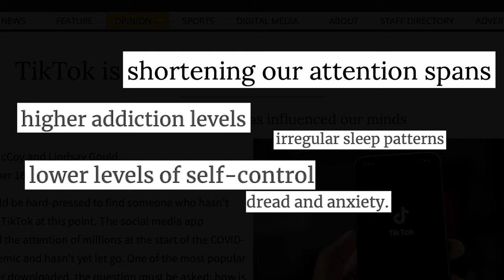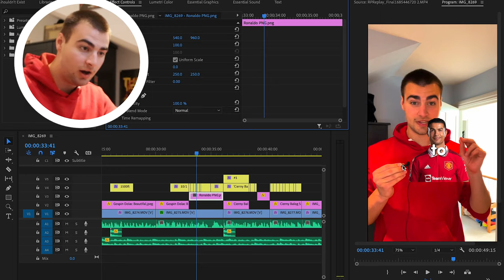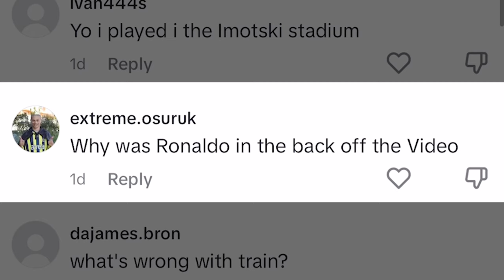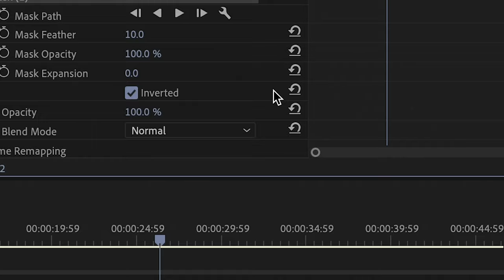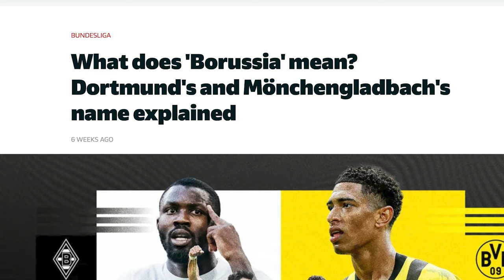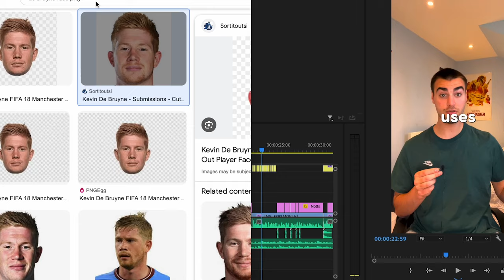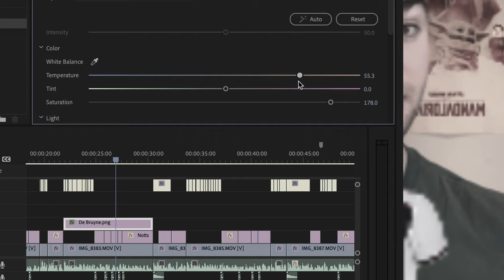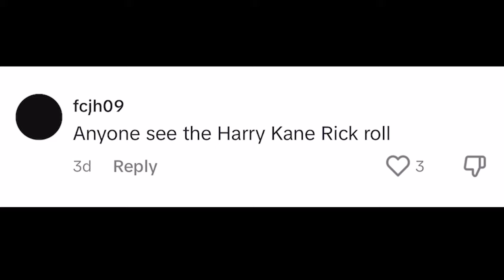I Hid Footballers in my TikToks and Nobody Noticed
In this video, I hid 5 Football Players in my TikToks to see if anyone would notice. This video was so much fun to make and I hope you enjoy it!

The Media says TikTok is lowering our attention, but from posting on TikTok for over a year, I believe the opposite. TikTok viewers are smart, and they notice everything. So I wanted to get some revenge, and make my own audience the subject of a fun experiment, to see if they would notice 5 world class superstar footballers like Cristiano Ronaldo, Lionel Messi, Kylian Mbappe and more in the background of my TikToks.

Also, I may have hidden 8 other footballers in this very YouTube video, see if you can spot them!